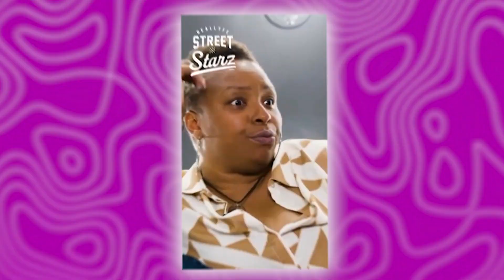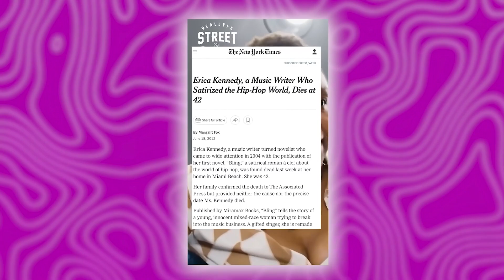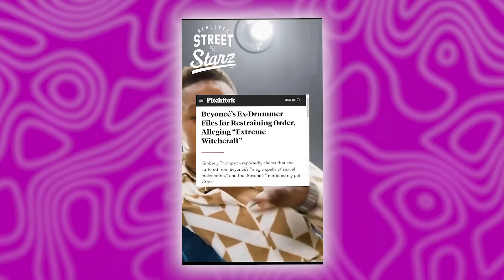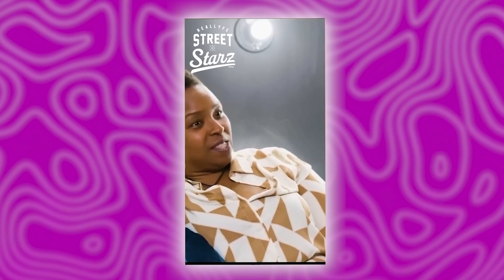Jaguar Wright EXPOSES Beyonce’s SHOCKING Affair With Bodyguard and Girls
The entertainment world is ablaze with shocking allegations from singer Jaguar Wright, who has set the industry alight with claims about one of music's biggest icons, Beyoncé. Wright has dropped a bombshell, suggesting that Beyoncé may have crossed professional boundaries, becoming intimately involved with her bodyguard. These accusations have sent shockwaves through the industry, raising burning questions about Beyoncé's image and the true nature of her relationships. As speculation reaches fever pitch, the world waits with bated breath for more details and any response from those involved in this explosive controversy.